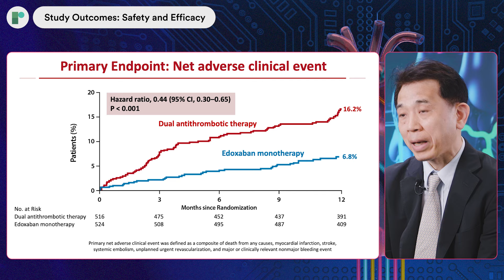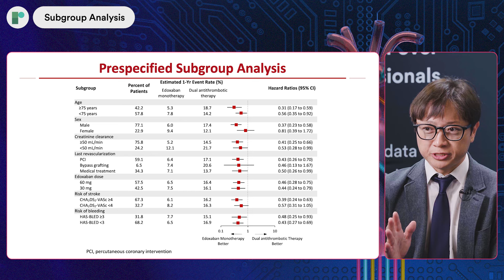ESC 24: EPIC-CAD: Edoxaban vs Dual Antiplatelet Therapy in AF & CAD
Edoxaban monotherapy significantly improves outcomes in high-risk patients with CAD and atrial fibrillation.

Investigators, Dr Gi-Byoung Nam (Ulsan University Hospital, Ulsan, SK) and Dr Min Soo Cho (Asan Medical Center, Seoul, SK) join us to discuss the key findings from the EPIC-CAD trial (NCT03718559).

This Korean multi-centre, open-labelled, randomised controlled study investigated the effectiveness and safety of edoxaban monotherapy compared to edoxaban combined with an antiplatelet agent in 1040 patients with stable coronary artery disease (CAD) with a stenosis of at least 50% on medical management or post-revascularisation (at least 12 months after acute coronary syndrome or 6 months after stable CAD), and who also have a high risk of atrial fibrillation (CHA2DS2-VASc score ≥2). The primary outcome measure was a composite of clinical events at one year.

Findings showed that edoxaban monotherapy significantly reduced the risk of a net composite outcome of death by any cause, stroke, systemic embolism, myocardial infarction unplanned revascularisation and major or clinically relevant non-major bleeding at one year after revascularisation by 56% compared with dual antithrombotic therapy.

Interview Questions:
What is the importance of this trial?
What was the study design, eligibility criteria and outcome measures?
What were the baseline characteristics of randomised patients?
What are the key findings? (Safety and efficacy)
Were there any significant differences in treatment effect between pre-specified sub-groups of patients?
What conclusions can be made for practice?
What are the next steps?
Recorded on-site at ESC Congress 2024, London.